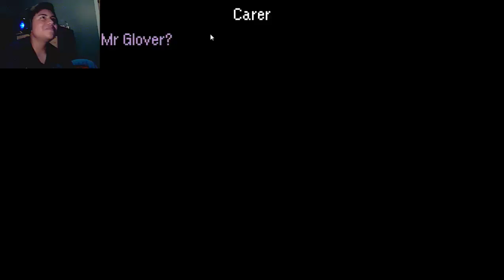WHY, OFFICER DARREN!!! | The Last Time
This game is really good and interesting...too bad it was only a demo. LOL Try to find out if there are other ways to change the story!